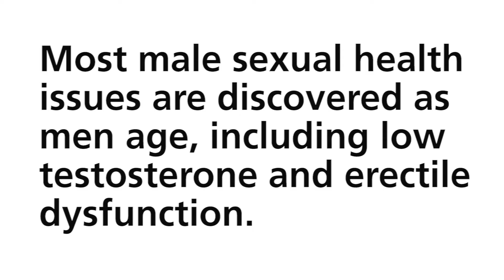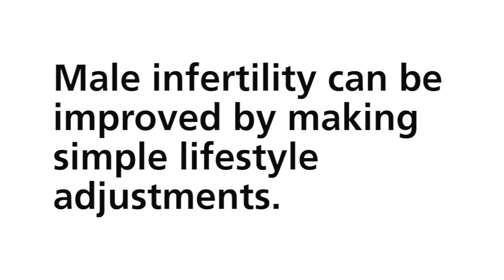Men's Sexual Health with Dr. Stanton Honig